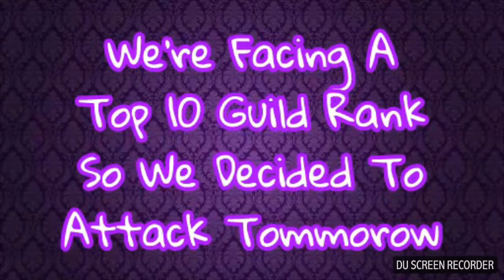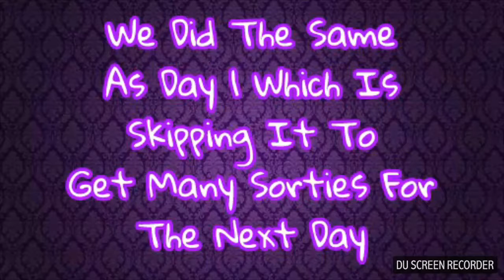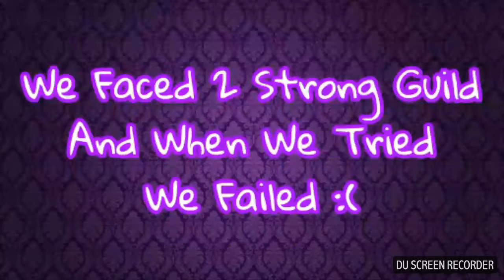MetalSlugAttack ~ My Guild Ops Story!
6 days... and we got silver hi-do (amadeus)
Guild: Indonesia Raid (Ind & Eng)

About MSA:
MSA is the latest entry of the game series of SNK PLAYMORE and its all about tower defense with simple controls and can be enjoyed by anyone, its FREE!